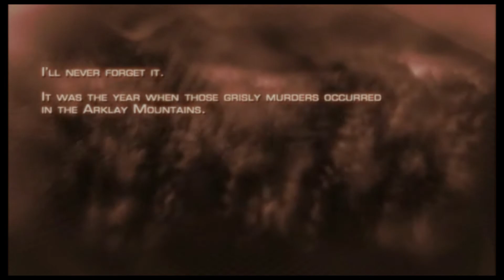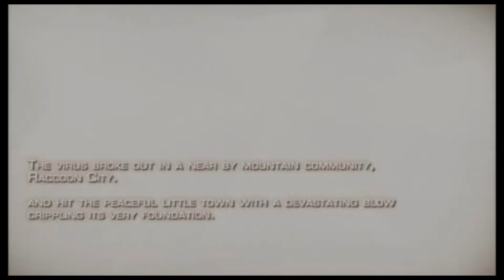Resident Evil 4 | Ps4 | Part 1 | Trapped in the tower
Weekly content for Resident Evil 4, will be coming soon for you all! Hope you all enjoy my content.

Video Recorded using an Elgato.

i give them credit for the good music

✯ - - Social Accounts - - ✯

Video gameplay uploaded by Legendz of Sleepy.